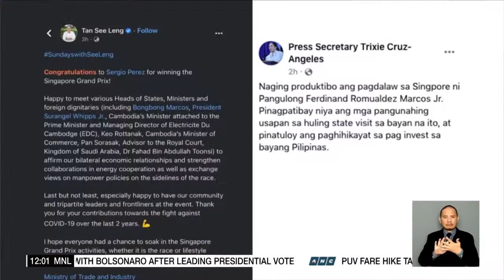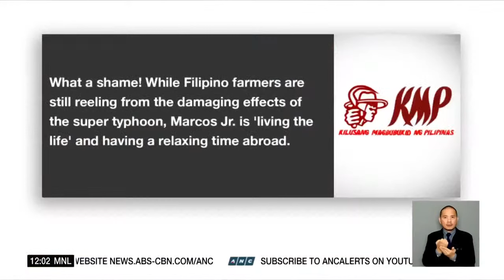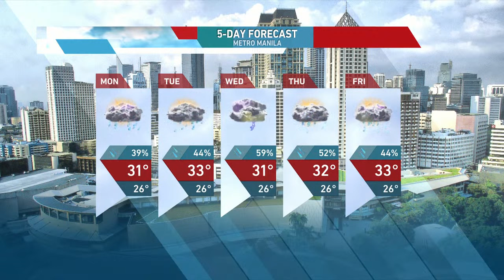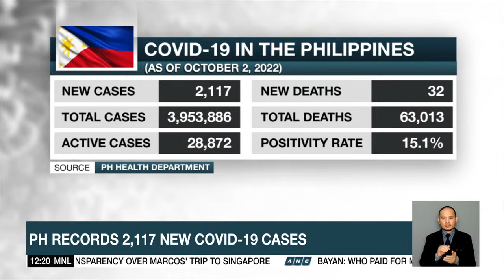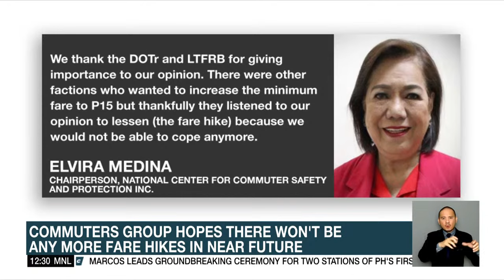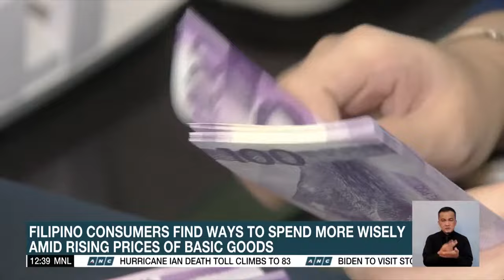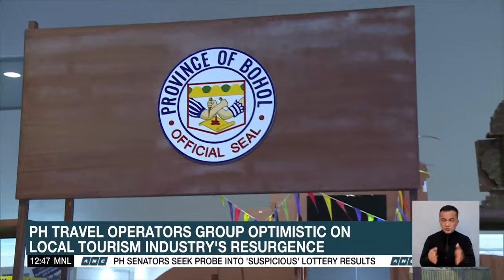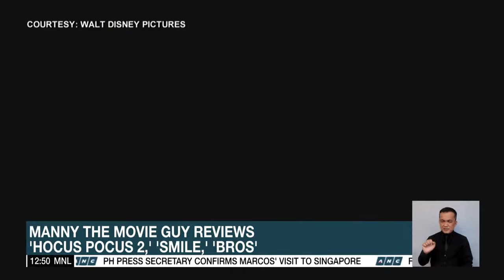Dateline Philippines | ANC (3 October 2022)